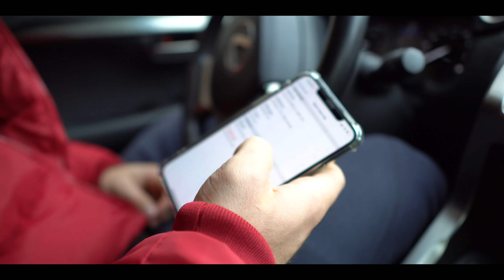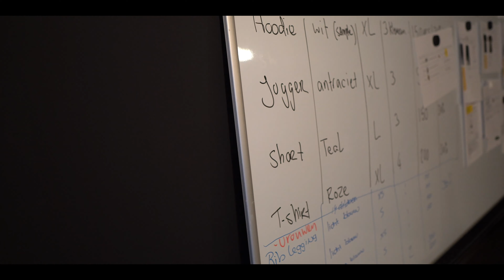Mijn dag routine | Motivatie Training voor grotere schouders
Mijn leven als Eigenaar van active wear brand OWN, fitness model en vader.

Of code KAZ15

sups:
Myprotein tot 36% kortingscode KAZ